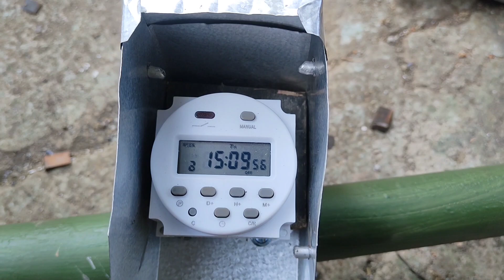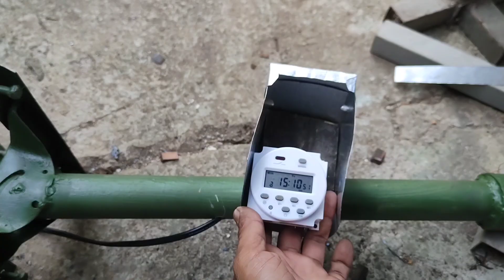switch on/off lampu jalan lebih akurat & awet pake timer digital // PJU 100 watt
ini saya aplikasikan pada lampu PJU cobra 100 watt, lebih baik pake timer digital saja karena pake photosell tidak efektif, entahlah mungkin saya beli photosell yg murahan barangkali .terbukti awet bertahun tahun untuk timer digital nya